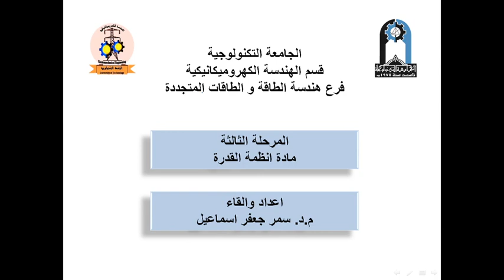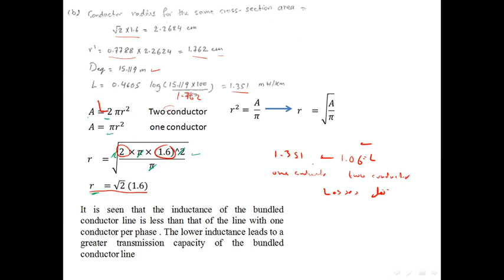lecture 6 part1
This lecture is for 3rd class in energy and renewable energy in electromechanical engineering department